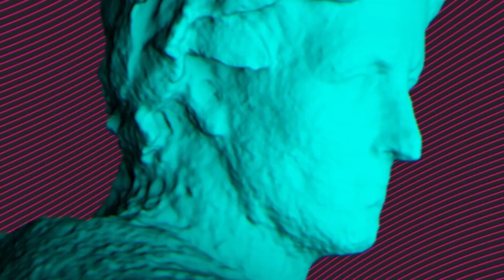Константин Павлович Покровский о своих впечатлениях | Презентация книги А.Г.Сухарева "Дороги жизни"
Константин Павлович Покровский, генеральный директор ГК "DiViSy", поделился с нашей командой своими впечатлениями от презентации книги А.Г.Сухарева "Дороги жизни". Поговорили немного об уровне преподавания на факультете, об отношении Константина Павловича к Алексею Григорьевичу и о бизнесе.

Из аннотации к изданию:
"Автор шёл в жизни по дорогам, которые, казалось бы, отстоят друг от друга очень далеко и пересечься не могут.

• На первой из них – "математика" – он написал книги, одна из которых стала классическим университетским учебником.
• На второй – "бизнес" – сумел построить успешную компанию, работающую в сфере информационных технологий, и удостоился от газеты "Нью-Йорк Таймс" звания крёстного отца российского аутсорсинга.
• На третьей – "к началам" – сумел узнать имена и состав семей одиннадцати поколений предков, создал фонд имени своего деда – Илии Попова, расстрелянного в 1937 году казачьего священника."

👁‍🗨Присоединяйтесь!

Удобная навигация:
00:00 Превью
00:26 А.Г.Сухарев как личность для Вас?
02:41 Как Вы Его воспринимаете?